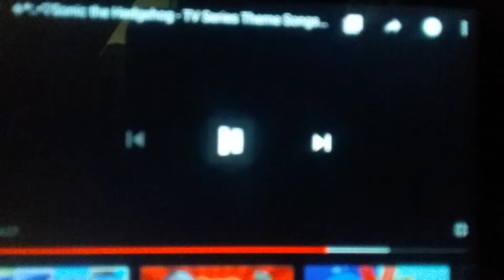The Sonic X theme song